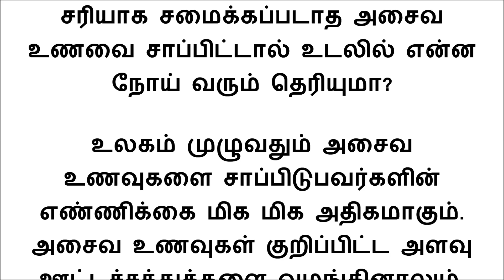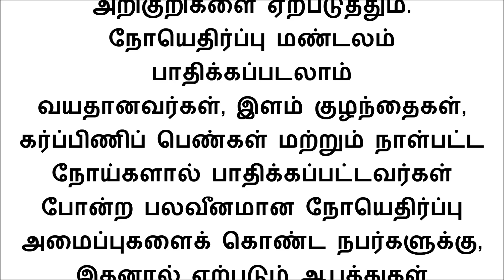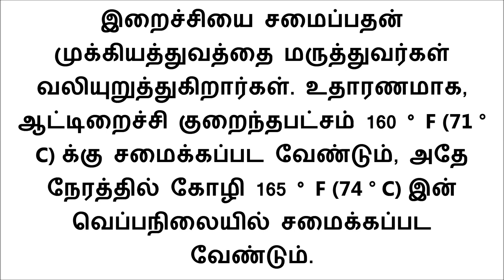சரியாக சமைக்கப்படாத அசைவ உணவை சாப்பிட்டால் உடலில் என்ன நோய் வரும் தெரியுமா?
மருத்துவர்களின் கூற்றுப்படி, "குறைவாக சமைக்கப்பட்ட இறைச்சி பலவிதமான தீங்கு விளைவிக்கும் பாக்டீரியாக்கள் மற்றும் ஒட்டுண்ணிகளைக் கொண்டிருக்கும், இது உங்கள் ஆரோக்கியத்திற்கு குறிப்பிடத்தக்க ஆபத்தை ஏற்படுத்துகிறது. ஈ. கோலி, சால்மோனெல்லா, கேம்பிலோபாக்டர் மற்றும் லிஸ்டீரியா போன்ற பொதுவான நோய்க்கிருமிகள் பெரும்பாலும் பச்சை அல்லது சமைக்கப்படாத இறைச்சிகளில் காணப்படுகின்றன. அவை உணவு மூலம் பரவும் கடுமையான நோய்களுக்கு வழிவகுக்கும்.